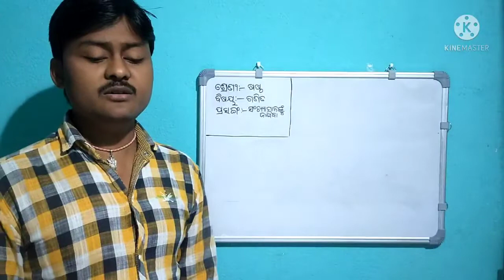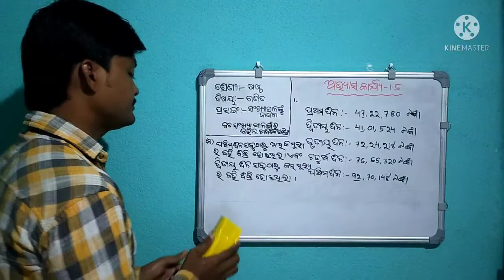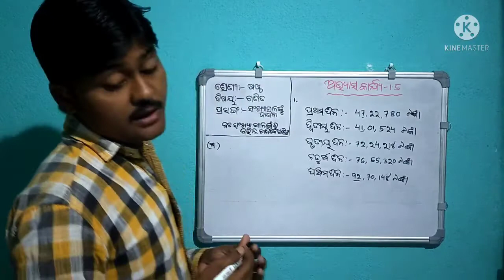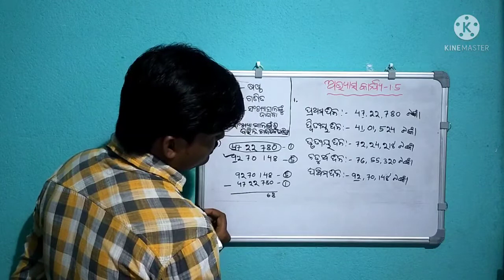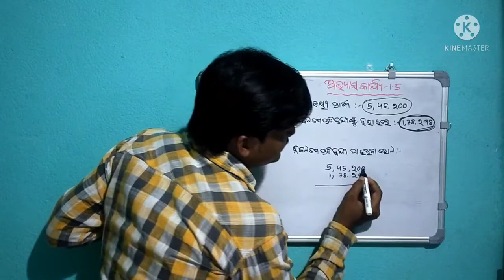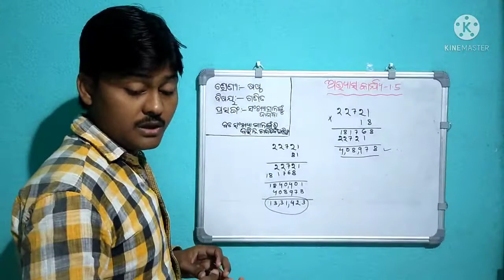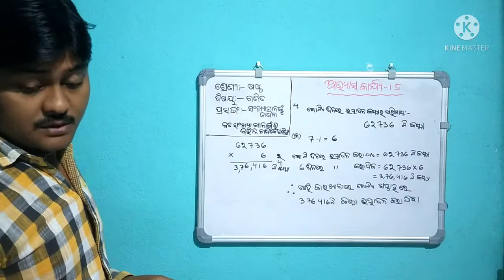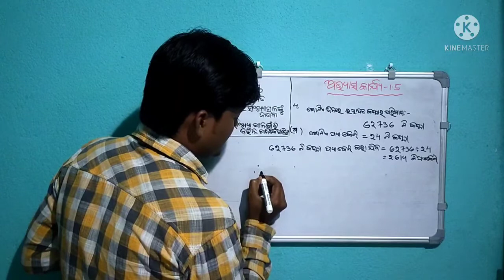Class 6 Ganita ( Badasankhya Manankara Bibhina Ganitika prakriya )